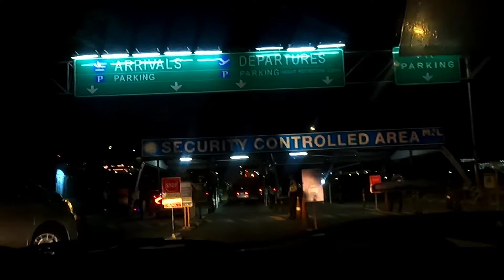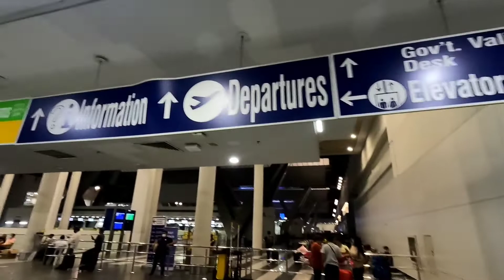Naghatid sa Aiport | Si kuya Taxi Driver na Scam Daw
Another video guys,
ayan si kuya taxi driver na scam daw siya nung sinakay niya kanina.